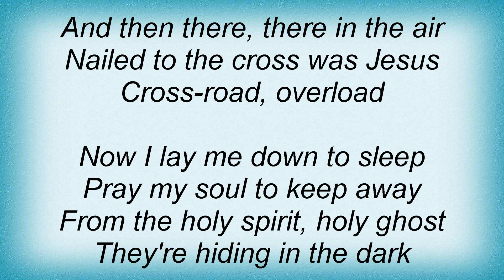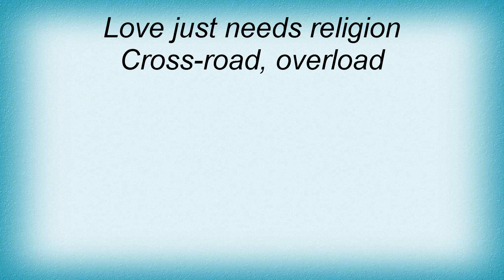Dio - Jesus, Mary And The Holy Ghost Lyrics